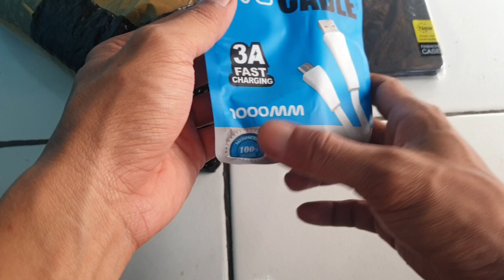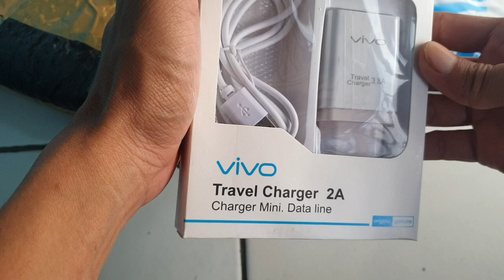Unboxing Paket Acesories Handphone Charger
Spartpart Lcd Termurah banyak pilihan bergaransi. Ready hp baru scrol ke bawah tinggal klik Link Gratis ongkir dan Potongan Voucher.

Cek 【ORIGINAL】LCD VIVO Y12/Y15/Y17/Y3/Y11 2019 Fullset original Layar hp Touchscreen asli Sentuh Versi Tinggi dengan harga Rp154.500. Dapatkan di Shopee sekarang!

Cek 【ORIGINAL】LCD VIVO Y20 Y15S Y12S Y20（2027）/Y20 2021（V2043）FULLSET TOUCHSCREEN/LCD  VIVO Y20 Y15S Y12S Y20（2027）/Y20 2021（V2043） ORIGINAL 100% / LCD  VIVO Y20 Y15S Y12S Y20（2027）/Y20 2021（V2043） ORIGINAL FULL SET dengan harga Rp141.499. Dapatkan di Shopee sekarang!

Cek 【ORIGINAL】LCD OPPO A3S A5 / REALME 2 / REALME C1 FULLSET TOUCHSCREEN / ORIGINAL100% LCD / copotan / original fullset/lcd a3s ori dengan harga Rp130.500. Dapatkan di Shopee sekarang!

Cek 【ORIGINAL】LCD Infinix Hot 9 Play Hot 10 Play Hot 11 Play / X680 X688 X688B X688C FULLSET TOUCHSCREEN /LCD  Infinix Hot 9 Play Hot 10 Play Hot 11 Play / X680 X688 ORIGINAL 100% / LCD  Infinix Hot 9 Play Hot 10 Play Hot 11 Play/ X680 X688 ORIGINAL FULL SET dengan harga Rp127.000. Dapatkan di Shopee sekarang!

Cek [ORIGINAL] LCD Realme C11 C12 C15 2020 /OPPO A15 A15S Fullset Touchscreen HP Touch Screen Layar Sentuh Ponsel Lengkap Versi Tinggi dengan harga Rp137.999. Dapatkan di Shopee sekarang!

Cek 【ORIGINAL】LCD XIAOMI REDMI 9A 9C 9i popoC3 pocoC31 10A  FULLSET TOUCHSCREEN/lcd redmi 9A 9C 9i popoC3 pocoC31 10A original 100% / dengan harga Rp129.500. Dapatkan di Shopee sekarang!

Cek 【ORIGINAL 100%】LCD SAMSUNG A02S/A025/A025F/A03/A03S/A037 ORIGINAL 100% FULL SET TOUCHSCREEN ORI HD ORIGINAL 100% dengan harga Rp118.500. Dapatkan di Shopee sekarang!

Cek 【ORIGINAL 100%+LEM】LCD XIAOMI REDMI 9T/POCO M3 ORIGINAL 100% FULL SET TOUCHSCREEN ORI HD ORIGINAL 100% dengan harga Rp133.850. Dapatkan di Shopee sekarang!

Cek LCD OPPO A15 A15S REALME C11 C12 C15 NARZO 20 30A A16E A16K UNIVERSAL FULLSET TOUCHSCREEN ORI OEM dengan harga Rp98.000. Dapatkan di Shopee sekarang!

Cek [NEW LAUNCH] vivo Y22 (4/128) - Helio G85, 50MP Camera, Splash Waterproof, 5000mAh Battery + 18W FastCharge, Y21, Y21A, Y20s, Y20 2020 dengan harga Rp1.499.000. Dapatkan di Shopee sekarang!

Cek Official Xiaomi Redmi Note 13 Pro 5G (8GB/256GB) | (12GB/512GB) | Snapdragon 7s Gen 2 Kamera 200 MP ultra-jernih dengan OIS Layar AMOLED 1,5K 120 Hz dengan harga Rp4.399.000. Dapatkan di Shopee sekarang!

Cek 【original】LCD OPPO A1K/REALME C2/ ORIGINAL FULLSET TOUCHSCREEN ASLI LAYAR HP COPOTAN dengan harga Rp108.500. Dapatkan di Shopee sekarang!

Cek Samsung Galaxy A05 4/64GB - Silver dengan harga Rp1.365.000. Dapatkan di Shopee sekarang!

Cek Official Xiaomi Redmi 13 (8GB/128GB) | (8GB/256GB) | Kamera 108 MP Super Jernih MediaTek Helio G91-Ultra 33W fast charging dengan harga Rp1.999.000. Dapatkan di Shopee sekarang!

Cek Infinix Hot 40i 8/256GB - Up to 16GB Extended RAM - Unisoc T606 - 90Hz Punch Hole - 50MP AI Lens - 5000 mAh dengan harga Rp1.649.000. Dapatkan di Shopee sekarang!

Cek Infinix Smart 8 4/64GB- Up to 8GB Extended RAM - 90Hz Magic Ring Puch Hole Display - Unisoc T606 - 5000 mAh dengan harga Rp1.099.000. Dapatkan di Shopee sekarang!

Cek Apple iPhone 13 128GB, Pink dengan harga Rp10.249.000. Dapatkan di Shopee sekarang!

Cek Official Xiaomi POCO X6 | Powerful Snapdragon® 7s Gen 2 FIow AMOLED CrystalRes 120 Hz 64MP triple camera dengan OIS dengan harga Rp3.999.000. Dapatkan di Shopee sekarang!

Cek Infinix Smart 8 4/128GB - Up to 8GB Extended RAM - 90Hz Magic Ring Puch Hole Display - Unisoc T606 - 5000 mAh dengan harga Rp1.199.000. Dapatkan di Shopee sekarang!

Cek Infinix Hot 40 Pro 8/256GB - Helio G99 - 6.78” FHD+ - 108MP AI Dual Camera - 5000 mAh - NFC dengan harga Rp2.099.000. Dapatkan di Shopee sekarang!

Cek Aolon 2024 New GTS Smart Watch 41mm Original Custom Wallpaper Jam Running Pria Pace Smartwatch 1.83" Full Screen  Fitness Tracker Bluetooth Call Waterproof dengan harga Rp209.000. Dapatkan di Shopee sekarang!

Cek realme Note 50 HP 4GB+128GB| 4GB+64GB 90Hz Vivid Display | Mini Capsule| 13MP AI Camera |5000mAh Massive Battery dengan harga Rp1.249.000. Dapatkan di Shopee sekarang!